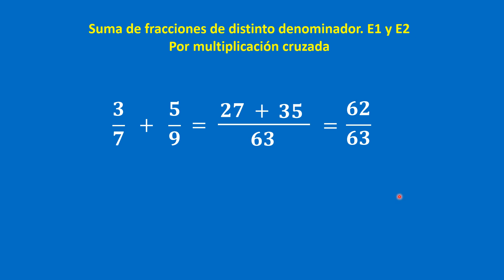Curso de Aritmética: video 89. Suma de fracciones de distinto denominador. E1 y E2.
👉En este video vamos a resolver dos ejemplos de suma de fracciones de distinto denominador por el método de multiplicación cruzada.

👏 👏 👏 👏 👏 😎 😎          DONACIONES         😎  😎  👏 👏 👏 👏 👏